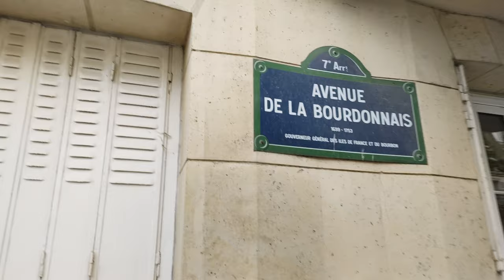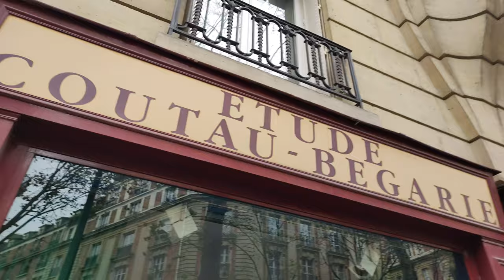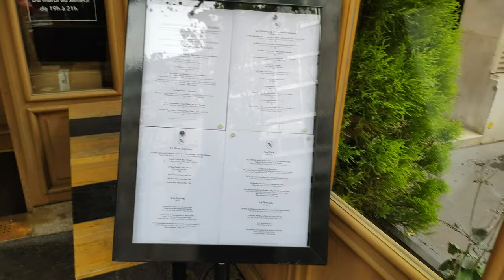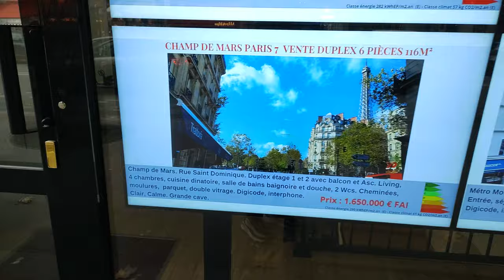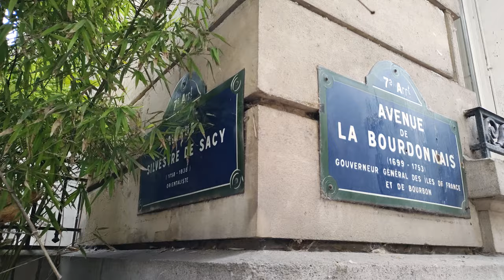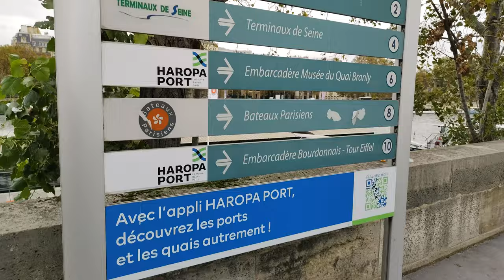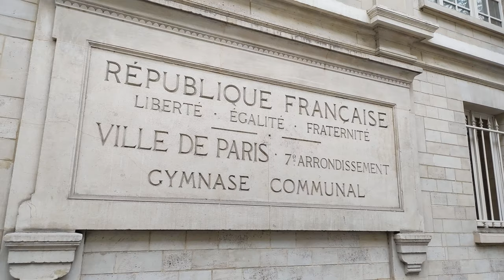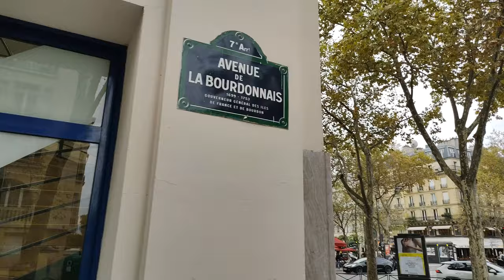Paris | Avenue de la Bourdonnais | 7ème arrondissement | Gros-Caillou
∆ 48°51'14.0"N, 2°18'17.3"E

∆ Place Joffre * Avenue de la Bourdonnais (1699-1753) Gouverneur Général Des Iles De France Et Du Bourbon * Dolbeau Hotel Management * Parking Joffre Ecole Militaire * Zenpark - parking - Joffre École Militaire - Indigo * BYBLOS HUMAN SECURITY - PARIS * Vincent
Librairie * Henri Dubouillon, architecte 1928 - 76, 78 et 80 ave de La Bourdonnais à Paris 7e * No. 74 J. Ricoux entrepreneur A. Coudray architecte 1923 * Image-Document Stamp shop * Coiffeur Beauty Room Paris 7 * Rue Savorgnan-de-Brazza * Eiffel Immo * Long-Time-Liner - Violetta Beauty - Maquillage Permanent * Massage Sakura - Ecole militaire 75007 * Immobilière Champ de Mars * Galerie Deux6 * Etude Coutau-Bégarie Auction house * Champ de Mars - La Bourdonnais Bus stop * Rue de Belgrade * Defense D'Afficher Post No Bills Loi du 29 juillet 1881 sur la liberté de la presse * Antiquities Haussmann * Sapori di Parma Italian restaurant * 52 La Pharmacie de La Bourdonnais * Delicesweet Store * Art des Mondes * Rue Marinoni * Arnaud Nicolas Restaurant * Atelier Des Compagnons Service Domicile Plumber * Duseaux Trophy shop * Le 44, des Fleurs & des Choses par Valérie Ghammachi * J'adore Souvenirs * Plaque apposée au n° 42 de l'avenue de La Bourdonnais, Paris 7e « In memoriam. Le Général Édouard de Curières de Castelnau quitta le 5 août 1914 cette maison qu'il habitait pour aller prendre en Lorraine le commandement de la IIe Armée. Il y revint après la Victoire et y demeura jusqu'au 10 juin 1940. Currens post gloriam semper. » * Tour Eiffel * Av. Barbey d'Aurevilly * Ave Joseph-Bouvard * Av. Emile Pouvillon * Rapp - La Bourdonnais Bus stop * Place du Général Gouraud (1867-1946) Général Français Gouverneur Militaire de Paris de 1923 à 1937 * P.M Institut Beauty salon * HISTORY GROUP Travel agency * Fakher Beauty Paris Hairdresser * Moment Couleur - Paris 7 * Rue du Maréchal Harispe * Chez Pippo Italian restaurant * Ateliers d'Ecriture et Galerie Bansard * DESSANGE - Coiffeur Paris Champs De Mars * Elixir Voyages * Tabac Eiffel * Av. Silvestre de Sacy * Jessica'Art Gallery * Rue de l'Université * Plaque apposée au n° 16 de l'avenue de La Bourdonnais, Paris 7e, où habita la comédienne Edwige Feuillère (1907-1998) de 1937 à 1970 * PARITANA Art gallery * Permis de consturire 6, Ave de la Bourdonnais * Tour Eiffel Bus stop * Site Place Sous Videosurveillance (Loi № 95-73 du 21/01/95 et DECRET № 96-926 du 17/10/96) * Edmond Rostand né à Marseille le 1er Avril 1868 est mort dans cette maison le 2 décembre 1918 * Plaque apposée au n° 2 de l'avenue de La Bourdonnais, Paris 7e, où fut guillotiné le premier maire de Paris, Jean Sylvain Bailly (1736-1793), le 11 novembre 1793 * Brasserie de la Tour Eiffel * Quai Jacques Chirac * Mémorial de la Guerre d'Algérie et des Combats du Maroc et de la Tunisie * River Cruise Port Cruise agency * Port de la Bourdonnais * Lafarge Granulat Alma Paris Construction material wholesaler * Esplanade Ben-Gourion * Musée du quai Branly - Jacques Chirac Art museum * Rue de l'Université * Franprix Supermarket * Le petit Bourdonnais Restaurant * Souvenirs de la Tour * Bistrot de la Tour Eiffel * Rue de Monttessuy * Bar Gustave Café Gustave French restaurant * Pharmacie de la Tour Eiffel * Le Salon Hair salon * Les Amours in Paris Restaurant * Pressing De La Bourdonnais Dry cleaner * La Piccolina Restaurant * Monttessuy Bus stop * Chez Pippo Italian restaurant * Eiffel Shop Souvenirs * Rue du Général Camou * The American Library in Paris * Bibliothèque Municipale * Gymnase Camou * Plaque apposée au n° 39 de l'avenue de La Bourdonnais, Paris 7e. « Dans cette maison, PC clandestin du Cdt Jean de Vogüé-Vaillant et du Cdt Massiet-Dufresne, le général Joinville-Malleret et l'état-major national FFI ont dirigé l'insurrection nationale du 19 au 25 août 1944. » * Paris TRIP Travel agency * Cadre Art Picture frame shop * Comptoirs Bourdonnais Women's clothing store * Alfio Italian restaurant * Le Champ de Mars Bistro * Ave Rapp * Rue Saint-Dominique * Cafe Le Dome * Doïna Restaurant * Il Grigio Italian restaurant * Saveurs d’Asie Chinese restaurant *  Place du Général Gouraud * Sandwicherie Sandwich shop * Librairie Pierre Adrien Yvinec Rare book store * Vietnam Food Vietnamese restaurant * Boxium Club Paris Sports club * Cucina Eat Brunch restaurant * Terres de Café * Sushi cc Japanese restaurant * Meubles et Atmosphère * Scandic Immobilier * Hôtel Eiffel Kensington * Champ de Mars - La Bourdonnais Bus stop * Paris Star Gift shop * CLIPP: Centre Laser International de la Peau Paris Skin care clinic * Rue de Grenelle * Rue du Champ de Mars * Art Dix Sete * La Clinical Des Femmes Women's health clinic * L'armoire de Marie Clothing store * Boutique Tréca Bourdonnais Bedding store * Lanna Royal Spa Thai massage therapist * Centre D'animation La Bourdonnais * Franprix * La Bourdonnais Hôtel La Bourdonnais by Inwood Hotels * Librairie Vincent * Hôtel Le Cercle Tour Eiffel * LCL Banque et assurance ∆